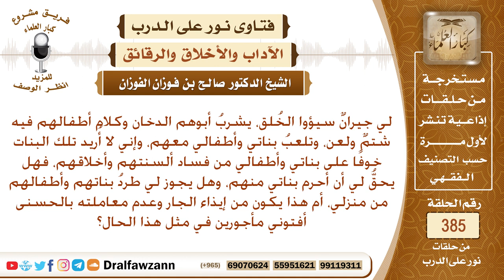لي جيران سيؤوا الخلق وكلام أطفالهم فيه شتم ولعن، هل لي أن أقاطعهم حتى لا يختلط أطفالي بأطفالهم؟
نص السؤال: لي جيرانٌ سيؤوا الخُلق، يشربُ أبوهم الدخان وكلام أطفالهم فيه شتمٌ ولعن، وتلعبُ بناتي وأطفالي معهم، وإني لا أُريد تلك البنات خوفًا على بناتي وأطفالي من فساد ألسنتهم وأخلاقهم، فهل يحقُّ لي أن أحرم بناتي منهم، وهل يجوز لي طردُ بناتهم وأطفالهم من منزلي، أم هذا يكون من إيذاء الجار وعدم معاملته بالحسنى أفتوني مأجورين في مثل هذا الحال؟
السيرة الذاتية :
للاشتراك في قناة الشيخ صالح الفوزان

رئيس الفريق
لمشروع كبار العلماء